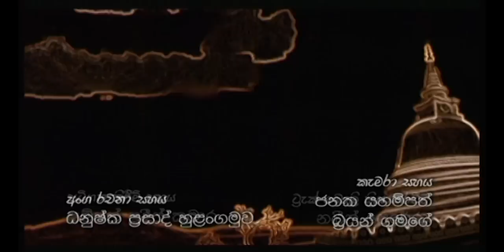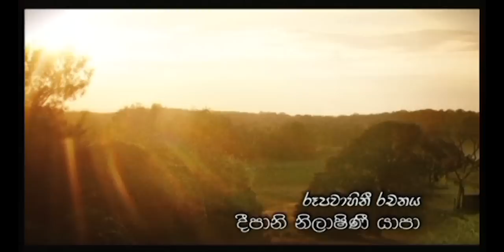Thaksalawa ( තක්සලාව ) | Episode 27 | Sinhala Teledrama | Ananda Abeynayake Productions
🎥2009 වසරේදී හොඳම ටෙලිනාට්‍ය ඇතුළු සම්මාන 10කින් පිදුම් ලැබූ ආනන්ද අබේනායක නිර්මාණය  "තක්සලාව" ...
➡අධ්‍යක්ෂණය : ආනන්ද අබේනායක
➡නළු නිළියන් : හිමාලි සයුරංගි / මහේන්ද්‍ර පෙරේරා / චාන්දනී සෙනෙවිරත්න / ගිරිරාජ් කෞශල්‍ය / තිස්ස බණ්ඩාරනායක / ජගත් මනුවර්ණ